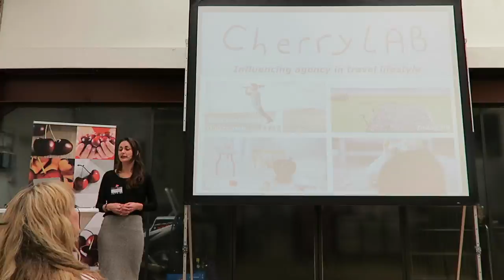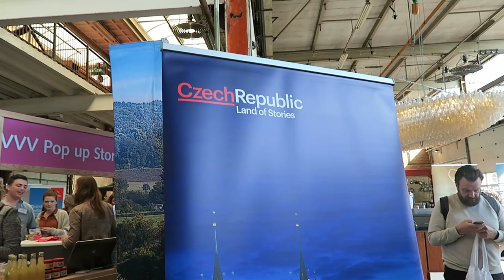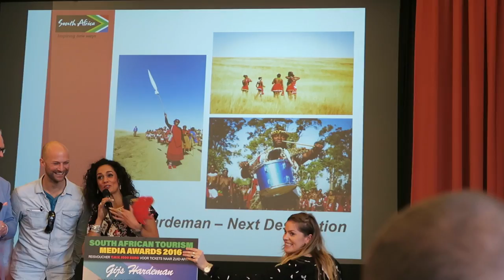IT'S A PARTY! - TRAVEL VLOG 274 AMSTERDAM | ENTERPRISEME TV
This vlog is packed with events in Amsterdam and an awesome party! So the party starts out in Amsterdam North at the storytellers event. After that I joined the South Africa Tourism Media Awards. Finally Shannon and I ended up at the opening party of beach club Bries in Noordwijk. The awesome part is this party racked up 64.000 euro for Dance4Life! It was such an incredible party and we had so much fun.